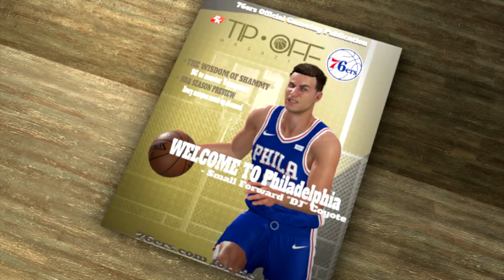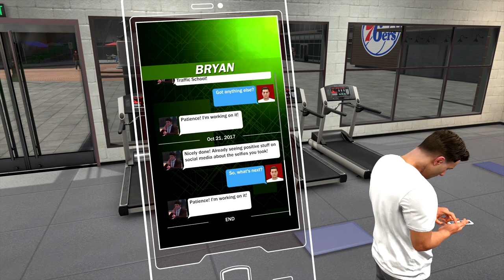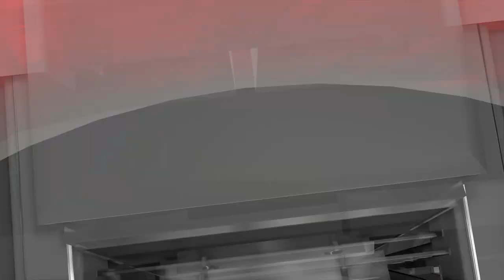NBA 2K18 | MyCareer #2 | My Very Own Billboard!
I am becoming popular with the fans as I did a meet and greet with the fans at the NBA store and I got a sponsorship that got me on a billboard and also I am on the cover of 2K Tip Off magazine. It's all coming together, oh and did I mention that I donate all my earnings from those deals to charity?

On this channel, Laughing Coyote, I play sports games, including but not limited to FIFA 18, Pro Evolution Soccer (PES 2018), NBA2K18. Other sports games that I have played include Football Heads, Ultimate Fighting Championship (UFC 2), RBI Baseball 2017, Madden NFL 18, NBA Live 18, Don Bradman Cricket 2017, National Hockey League (NHL 18) and many more. If there’s a game you would like me to “attempt” to play then suggest away in the comments section.